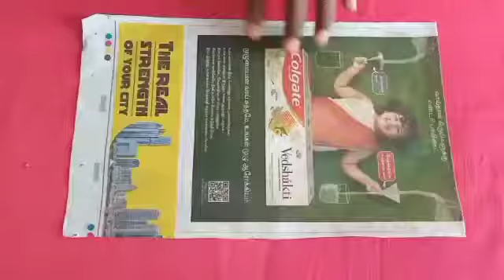Pen Holder Made with Newspaper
Done By R.SRIVIDHYA